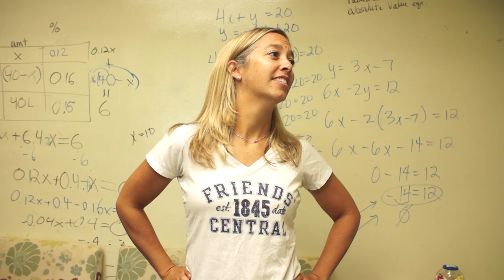It Must Be Love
Friends' Central administrators and staff send a special message to faculty and students.